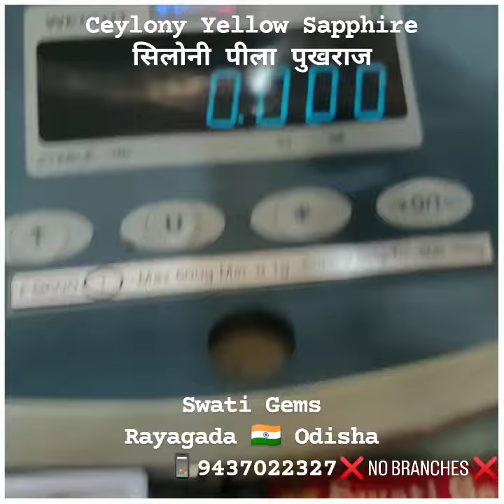Rs.4000 PER CARAT 2 to 12 CTS💎 CEYLONY YELLOW SAPPHIRE PUKHRAJ पुखराज ପୁଷ୍ପରାଗ పుష్యరాగం 📱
2 to 12 CARATS 💥 Rs.4000 PER CARAT

💎 GEMSTONES
📿 RUDRAKSHA

MAIN ROAD
Near SBI MAIN BRANCH
Opp MASJID
Post/Dist: RAYAGADA
ODISHA - INDIA - 765001 🇮🇳
❌ NO BRANCHES ❌

💎 GEMSTONE
📿 RUDRAKSHA ANALYSIS
at
PAYMENT of
Rs. 400/-
💥25 to 35 PAGES REPORT in
📒 ENGLISH
📒 HINDI
📒 ORIYA
📒 TELUGU

💥 SEND YOUR
👉 NAME
👉 DATE
👉 TIME
👉 PLACE OF BIRTH
👉 BODY WEIGHT
👉 ADDRESS ➕ PIN CODE
to

💥 SPECIAL Rs.700
60 to 90 PAGES REPORT